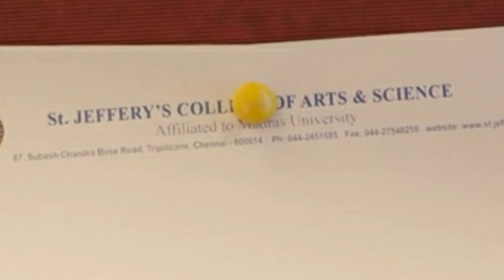Master - Kutti story Review and hidden details in kutti story | Salkara Talks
Hi everyone,

In this video I was talked about the kuttikathai single from master movie

🙏thank u🙏